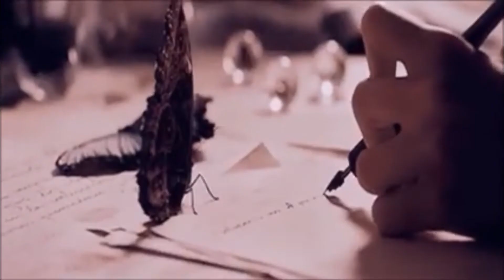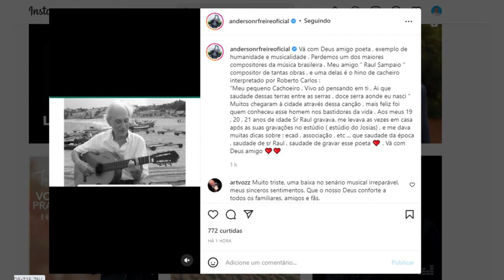MORRE AUTOR DA MÚSICA "MEU PEQUENO CACHOEIRO"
MORRE AUTOR DE "MEU PEQUENO CACHOEIRO" DE ROBERTO CARLOS
Raul Sampaio, compositor de 'Meu Pequeno Cachoeiro', hit de Roberto Carlos, morre aos 93 anos
Música mais conhecida do compositor fala da cidade natal dele e de Roberto, Cachoeiro de Itapemirim.

O compositor Raul Sampaio morreu, aos 93 anos, na noite desta quarta-feira (26). Raul é autor da música "Meu Pequeno Cachoeiro", eternizada na voz de Roberto Carlos e que fala sobre a cidade natal de ambos, Cachoeiro de Itapemirim, no Sul do Espírito Santo.

O artista estava em um hospital particular em Cachoeiro e teve falência múltipla dos órgãos.

Além de "Meu Pequeno Cacheiro", o compositor escreveu mais de 200 músicas, gravadas por vários artistas. "A Carta" foi sucesso na voz de Erasmo Carlos.

Anderson Ricardo Freire mais conhecido como Anderson Freire que também nasceu em (Cachoeiro de Itapemirim em 22 de junho de 1981) é um cantor e compositor brasileiro e também deixou sua homenagem em suas redes sociais.
Abre aspas ...
"Vá com Deus amigo poeta , exemplo de humanidade e musicalidade . Perdemos um dos maiores compositores da música brasileira . Meu amigo “ Raul Sampaio “ compositor de tantas obras , e uma delas é o hino de cacheiro interpretado por Roberto Carlos :
“Meu pequeno Cachoeiro , Vivo só pensando em ti . Ai que saudade dessas terras entre as serras , doce serra aonde eu nasci “
Muitos chegaram à cidade através dessa canção , mais feliz foi quem conheceu esse homem nos bastidores da vida . Aos meus 19 , 20 , 21 anos de idade Sr Raul gravava, me levava as vezes em casa após as suas gravações no estúdio ( estúdio do Josias) , e me dava muitas dicas sobre : ecad , associação , etc ... que saudade da época , saudade de sr Raul , saudade de gravar esse poeta ❤️ . Vá com Deus amigo ❤️❤️"

Nos últimos anos, Raul vivia em Marataízes, também no Sul do ES.

Meu Pequeno Cachoeiro é o hino capixaba oficial da cidade de Cachoeira de Itapemirim, interior do estado do Espírito Santo, Brasil. Instituída oficialmente a partir de 28 de julho de 1966, segundo decreto de lei municipal daquele local. Cachoeiro é também considerada o quinto município mais populoso do Estado de Espírito Santo. Além disso, é uma das localidades a possuir uma das maiores jazidas de mármore do Brasil.

Venda qualquer produto ou serviço, mesmo que você nunca tenha vendido nada na vida. Aprenda a vender agora mesmo com as melhores técnicas de vendas.